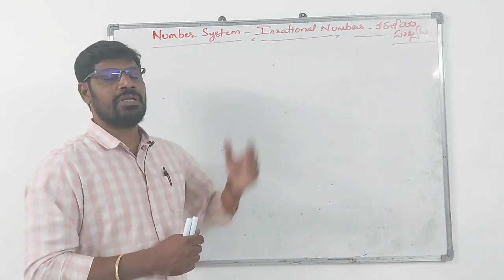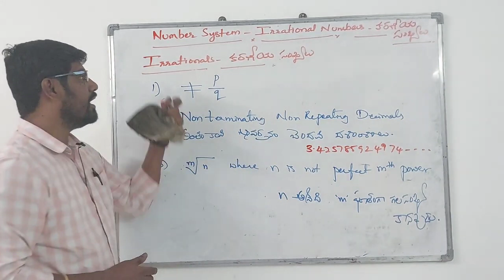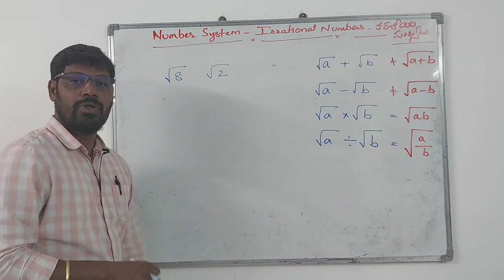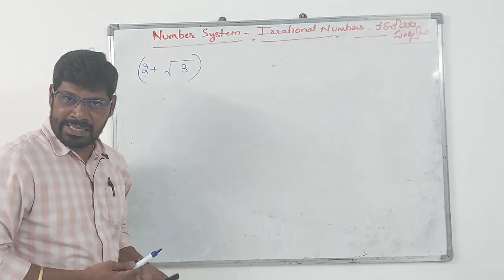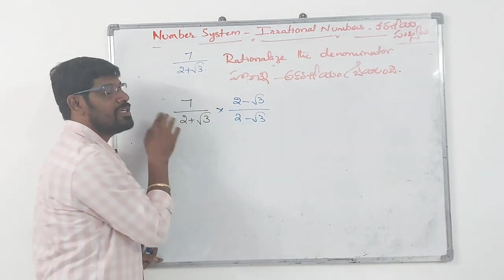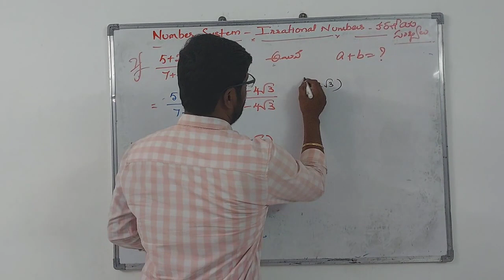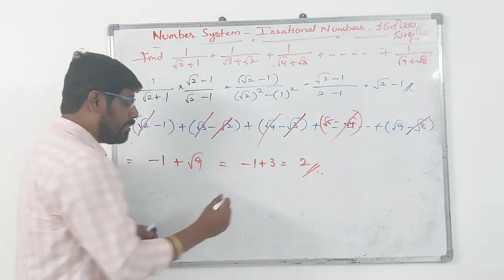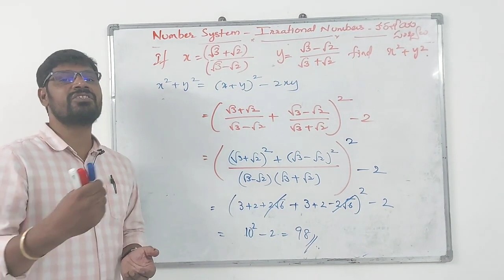తెలంగాణ DSC- SGT- SA Track 1- Irrational Numbers- కరణీయ సంఖ్యలు-ముఖ్యమైన కాన్సెప్ట్ & ప్రొబ్లెమ్స్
ts - DSC
SA Maths
TGT Maths
PGT Maths
TS Gurukulas
Quadratic Equations
DSC Maths
SGT Maths
# DSC Maths